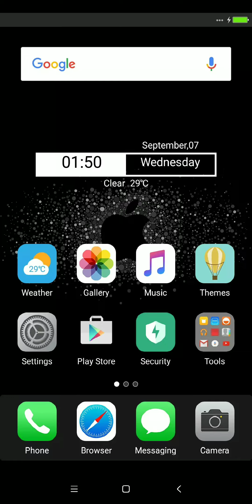Applying Apple iPhone Theme on Redmi Phone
How to Change Theme in MI Phone like Apple iPhone: In the video I am going to tell you a step by step tutorial to show you that how to change theme in all Xiaomi Redmi Devices. With the help of theme app you can change the default theme and make your smartphone more attractive. The iPhone X Theme is also available to apply on Xiaomi phones.